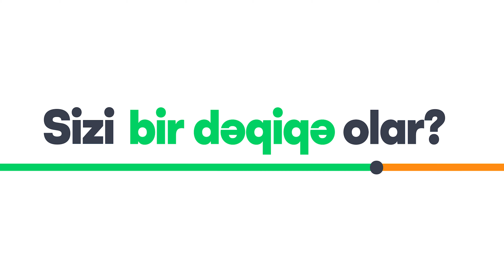Sizi bir dəqiqə olar?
Sizi bir dəqiqə olar? Kondisionerlər haqqında sizə sürətli amma ətraflı məlumatımız var! 😉
Kondisioner seçimində nələrə diqqət edilməlidir? Seçim edərkən hansı özəllikləri nəzərə almaq lazımdır? Gəlin birlikdə izləyək. 😊
Qeyd: "İrşad"da bütün kondisioner modelləri 18 aylıq ilkin ödənişsiz, faizsiz və komissiyasız şərtlərlə təklif olunur. 😍
Onlayn sifariş üçün:
☎ *0171
🚚 Çatdırılma pulsuzdur.